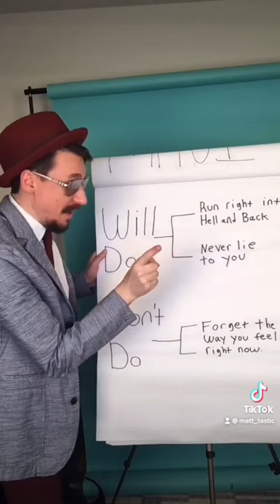RIP Meatloaf. I explain what Meatloaf won’t do for love. What a legend. 🤘🏻